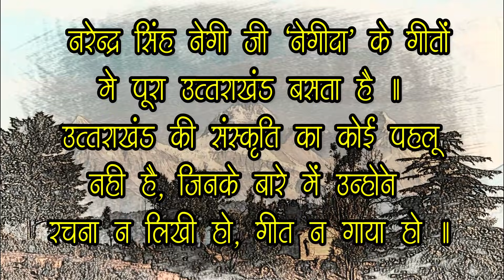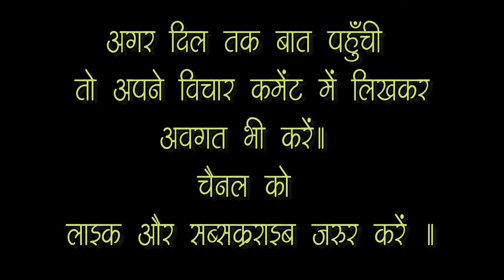एक गीत उत्तराखंड को समर्पित - कु ढुंग नि पुजिन मीन | Ku Dhungu ni pujin min | Narender Singh Negi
A song dedicated to all Uttarakhandis who worked hard for their living and excell in their life.
एक गीत सभी उत्तराखंड के लोगों को समर्पित जिन्होंने कठिन परिश्रम करके जीवन को एक अच्छे मुकाम पर ले गये
we are thank full to Narender Singh Negi ji ...without whom we could not able to understatnd our rich culture of Uttarakhand.
May God Keep him fit and healthy.
Full lyrics of song
को ढुंगो नि पुजि मिल, कै डांडा नि गौउं मी,
क्वा खैरी नि खाई भैजी, त्वेमा क्या लगौउं मी
( कौनसा पत्थर नहीं पूजा मैंने? कौनसे जंगल नहीं गया मैं?)
( कौनसा दुख नहीं सहा भाई, तुम्हें क्या बताऊं मैं? )
बाळापन मा ब्वे बाब, मुख मोडी गैनि
बिराणी देल्यूं मा नांगू भुकु छोडी गैनि,
न आंसू पुझिन कैन न कैन बुथ्याउ मी!
( बचपन में मां बाप, मुंह मोड़ कर चले गए )
( परायों की दहलीज पर, नंगा और भूखा छोड़ गए )
( न आंसू पोंछे किसी ने , ना किसी ने गले लगाया )
कुंगलि हाथ खुटि, उणेंदी आंख्यूं लेकि,
बिराणा भांडा मंजैनी, अध पेटु खैकि,
 ये पेट का बाना, सरा सरि बडू हुयूं मी,
( कोमल हाथ पैर, और आधी नींद की आंखे लेकर )
( परायों के बर्तन साफ किए, आधे पेट खाकर )
( इस पेट की वजह से, जल्दी जल्दी बड़ा हो गया मैं )
न ढकेण न डिसाण, पूष मौ कि रात,
बरखा बत्वाणी भैजी, जंगळु कु वास,
माँजी कि निवाति कोळी, खोजदा रै ग्यौं मि,
( न चादर थी न बिस्तर, पौष( फरवरी) महीने की रात )
( बारिश– तूफान था भाई, जंगल का बसेरा भी )
( मां की गर्म गोद, खोजता रह गया मैं )
को रचलु ईं दुनिया, को लिखलु भाग,
को करदु होळु आँखा, बूजी कि निसाब,
लोग रवेनी पाण्या आँसू, ल्वे का आँसू रोऊं मी
( कौन रचता है ये दुनिया, कौन लिखता है भाग्य )
( कौन करता है आंख, बन्द कर के न्याय )
( लोग रोए पानी के आंसू, खून के आंसू ( दुःख भरे) रोया मैं )

Welcome to ‘The Himalayan Diary’ ! 🙏
This channel is dedicated to Himalaya, Nature, Environment, Conservation. Apart from it,  I make vlogs and Documentaries on Travel/Trekking/Photography/Culture of entire India.

My work and contents are dedicated towards the real and raw beauty of Nature.

❤❤❤My few contents whom you loved most ❤❤❤

Your comments provide me a zeal and motivation to do more and improve my work.

"We do not inherit the Earth from our ancestors, we borrow it from our future generations.